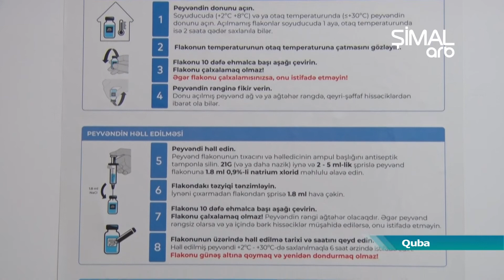Qubada 53 minə yaxın şəxs üçüncü doza peyvənd olunub - ARB Şimal